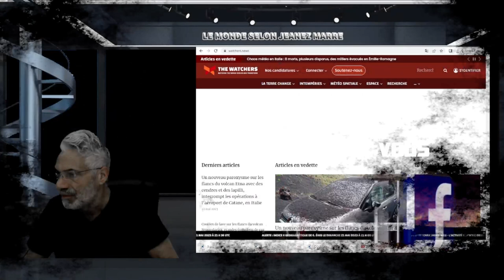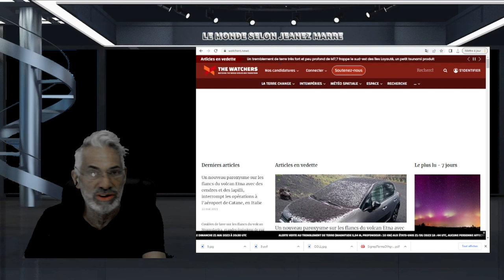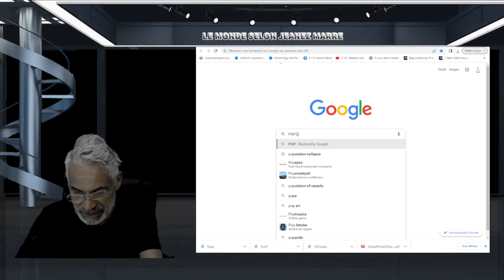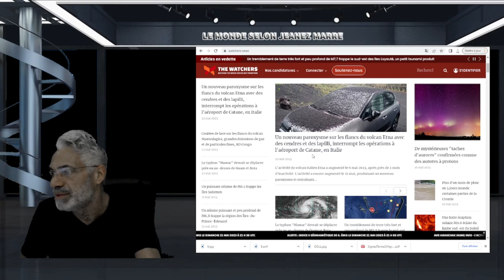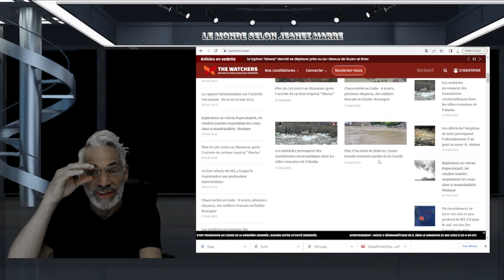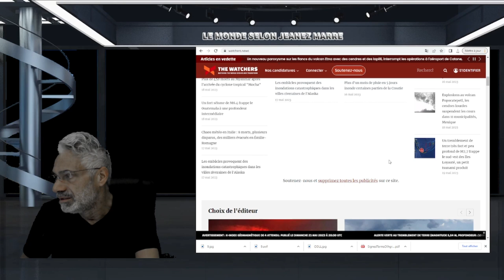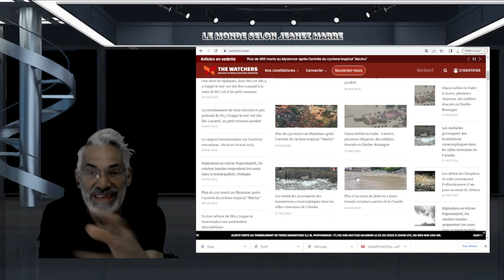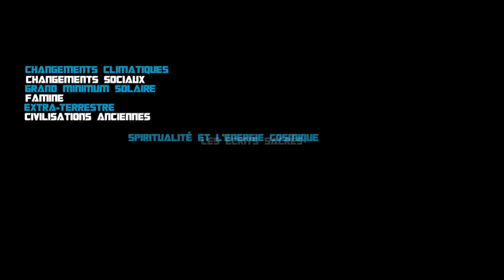LE VOLCAN POPOCATEPELT SUR LE POINT D,ENTRER EN ÉRUPTION;SÉRIE D'ÉVÈNEMENTS BIBLIQUES.